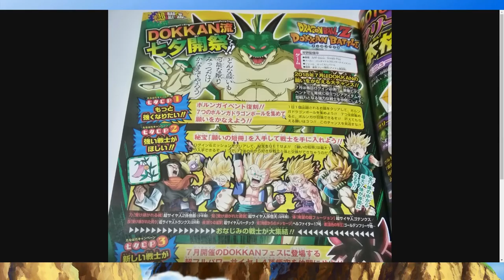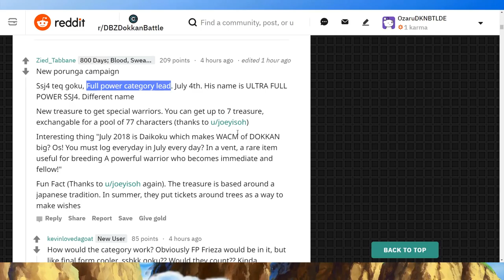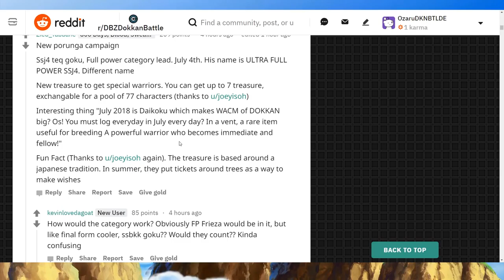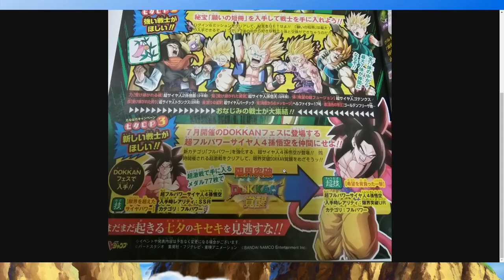NEUER FULL POWER LEADER SSJ4 GOKU KOMMT!!! - V JUMP SCANS INFOS! DBZ Dokkan Battle JP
Es gibt neue Informationen aus dem neuen V Jump zum japanischen Dokkan Battle & hier gibt es alle Infos dazu!

- Mo, Di & Do: spontan
- Mi & Fr: ab 18:00 Uhr Dokkan Battle auf YT